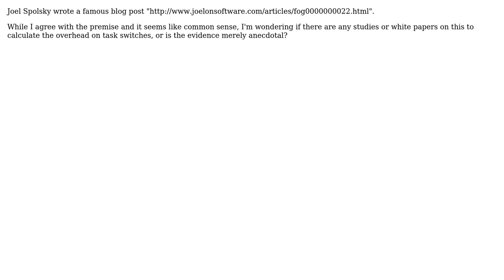Software Engineering: Is there any hard data to back up "Human task switches considered harmful"?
With thanks & praise to God, and with thanks to the many people who have made this project possible! You are responsible for your own actions.